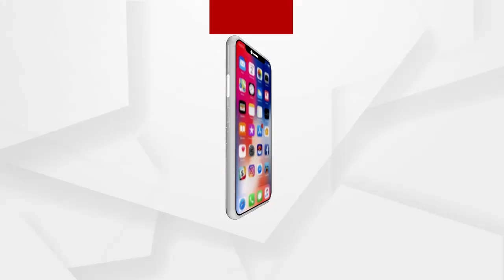ମୁଖ୍ୟମନ୍ତ୍ରୀଙ୍କୁ କେନ୍ଦ୍ରମନ୍ତ୍ରୀ ଧର୍ମେନ୍ଦ୍ର ପ୍ରଧାନଙ୍କ ଚିଠି...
ମୁଖ୍ୟମନ୍ତ୍ରୀଙ୍କୁ କେନ୍ଦ୍ରମନ୍ତ୍ରୀ ଧର୍ମେନ୍ଦ୍ର ପ୍ରଧାନଙ୍କ ଚିଠି. ଶ୍ରୀ ଲିଙ୍ଗରାଜ ମନ୍ଦିର ପରି ରାଜ୍ୟର ଅନ୍ୟ 4 ମନ୍ଦିର ପାଇଁ ଅଧ୍ୟାଦେଶ ଆଣିବାକୁ ଅପିଲ...ଏ ନେଇ କଣ କହୁଛନ୍ତି ଯାଜପୁର ବିରଜା ମନ୍ଦିରର ସେବକ.